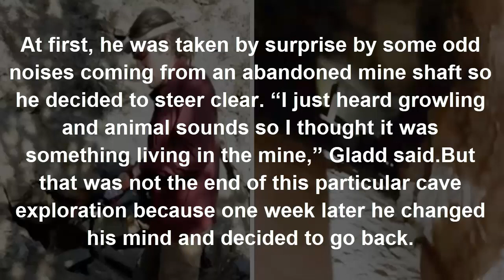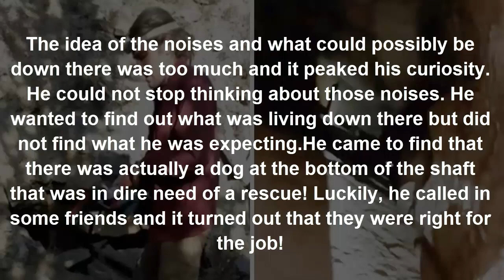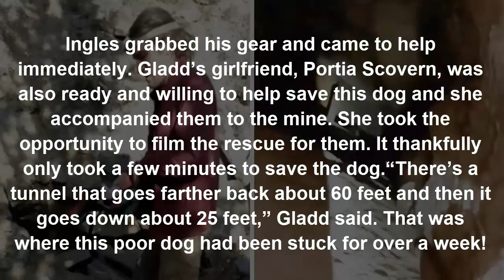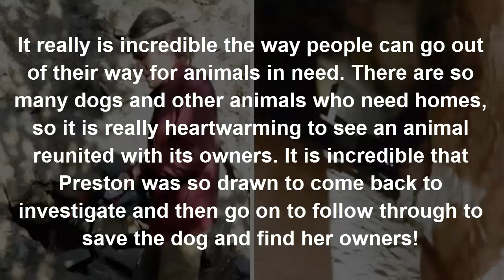HIKERS HEAR STRANGE SOUNDS COMING FROM MINE, 1 WEEK LATER THEY GET CHILLS FROM WHAT THEY FIND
A man named Preston Gladd from Fairplay, Colorado decided to adventure in the autumn, to explore Pike National Forest and see everything it had to offer, but he was not exactly expecting what he found!

At first, he was taken by surprise by some odd noises coming from an abandoned mine shaft so he decided to steer clear. “I just heard growling and animal sounds so I thought it was something living in the mine,” Gladd said.But that was not the end of this particular cave exploration because one week later he changed his mind and decided to go back.

The idea of the noises and what could possibly be down there was too much and it peaked his curiosity. He could not stop thinking about those noises. He wanted to find out what was living down there but did not find what he was expecting.He came to find that there was actually a dog at the bottom of the shaft that was in dire need of a rescue! Luckily, he called in some friends and it turned out that they were right for the job!

“I’ve been wanting to go in and explore the cave and I like animals a lot so I couldn’t stop thinking about the animal. So I crawled down into the mine and looked down the shaft and saw there was somebody’s dog with a collar stuck down at the bottom running around.”